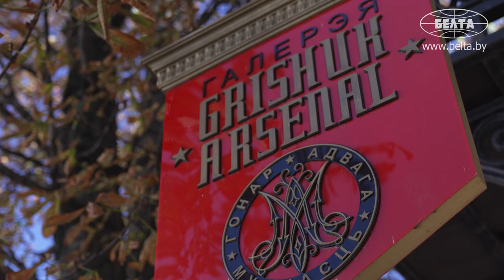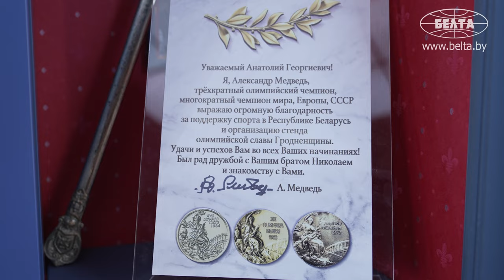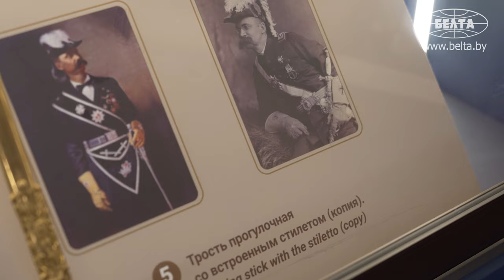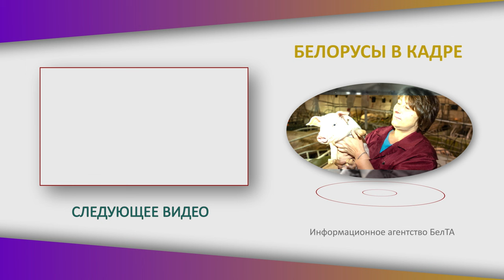Шпага Шварценеггера и батас XIV века! // "Лукашенко приехал на 25 минут, а задержался на 2 часа!"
Как накопить целый музей редкостей? За что дают Орден Улыбки? Какая реликвия самая ценная? Съёмочная группа БЕЛТА задала эти и другие вопросы создателю галереи "Гришук Арсенал", агротуристического комплекса "Коробчицы" Анатолию Гришуку!

00:00 "Сабля моего отца!" // Нашли на чердаке ценную реликвию: к папе было много вопросов!

00:43 Если саблю достал – надо рубить! // Какой орден заслужил отец на войне?

02:15 "Вы не дарите мне плюшевых мишек!" // Что попросил на день рождения?

02:43 "Хранить это дома – преступление!" // В городе такого музея больше нет?

03:28 Арнольд Шварценеггер подарил Александру Медведю шпагу! // За что уважает борца?

03:52 250 единиц оружия в музее!

04:13 Самая ценная реликвия! Батас XIV века из Сибири;

05:07 Можно ли продать реликвию из музея?

05:40 В чём смысл современной охоты? // "Чтобы не считали нас варварами!";

06:30 "Сом 225 сантиметров!" // Ловил рыбу по всему миру! Какая добыча?

07:35 "Павлины, фазаны, был даже кенгуру!" // Как проходила рабочая неделя?

09:05 Люди сами вызывались работать! Чем привлекает туристический комплекс "Коробчицы"?

09:43 Лукашенко сказал "у меня только 25 минут", пробыл 2 часа! // Кто ещё посещал комплекс?

10:37 "Зачем ты это делаешь? Это же не твоё!" // Чьи "Коробчицы"?

11:10 Орден Улыбки? Чем помог детям?

12:26 В семье все согласны!

12:56 "Если не я, то кто?" // Ни одного провального проекта!